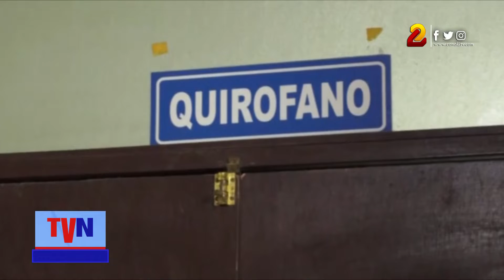Jornada quirúrgica en el municipio de Condega para reducir lista de pacientes en espera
El hospital primario Ada María López del municipio de Condega ahora cuenta con su propio quirófano para desarrollar algunas cirugías.